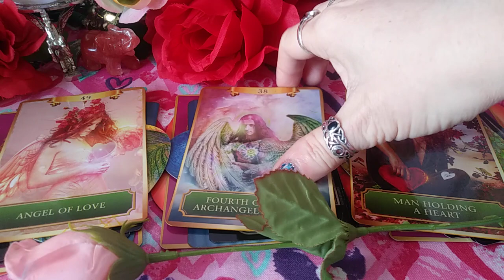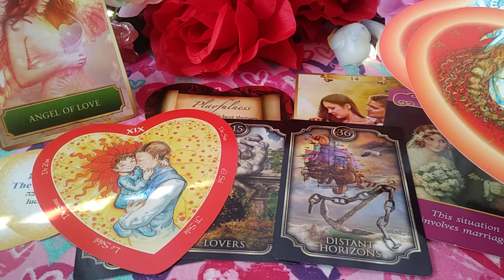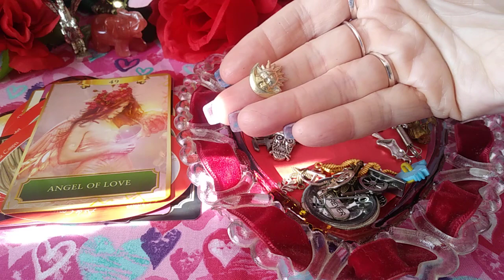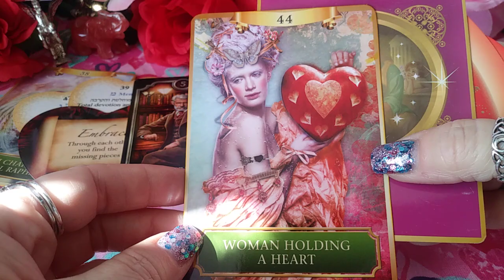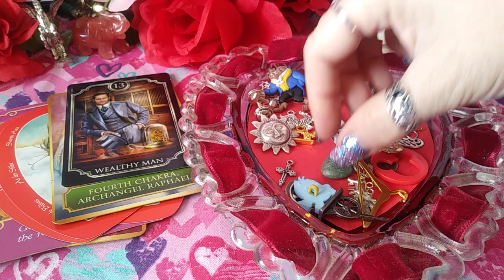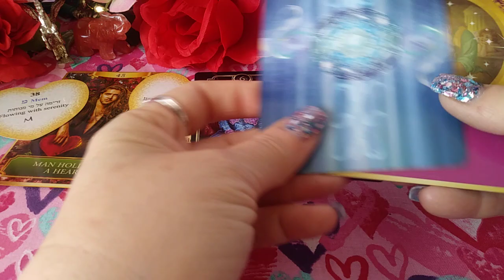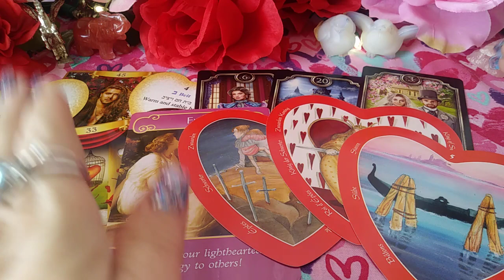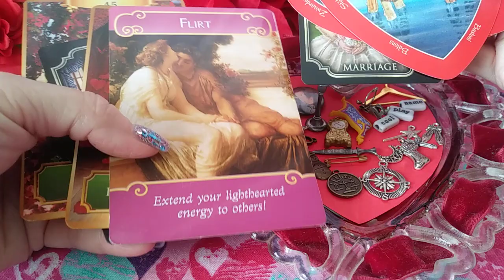💘 Who will be your Valentine? 💘 and what's in store for you? (messages and charms)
A pick-card-reading to determine who will be your Valentine and what is in store for you using Energy, Romance Angels, Lovers Oracles, Fin de Siécle Kipper, Alphabet for Lovers, Heart Tarot and charms.

Timestamps:
1. Angel of Love- 2:43
2. Archangel Raphael- 13:41
3. Man Holding Heart- 25:11

Links:

❗NEW❗

📞Callme4 ap to speak directly with ME!
cherryenchantress@callme4

💫🎁🎊🎉❗ETSY SHOP❗🎊🎉🎁💫

🌠Amazon wish list:

OR